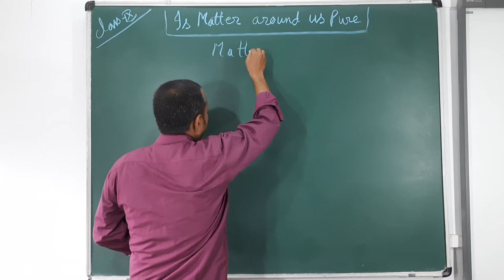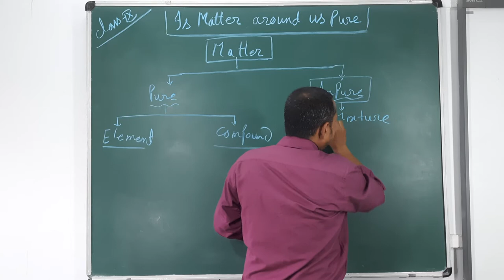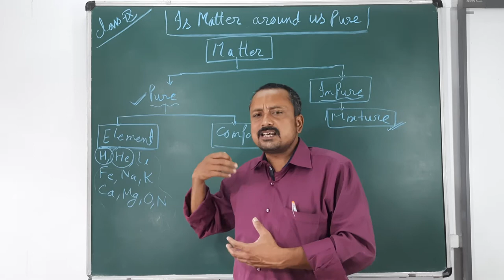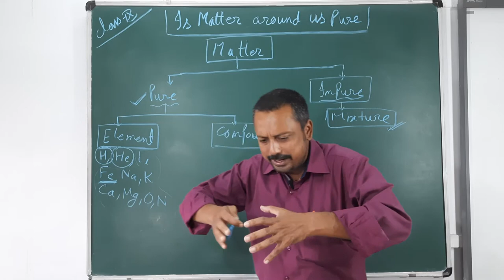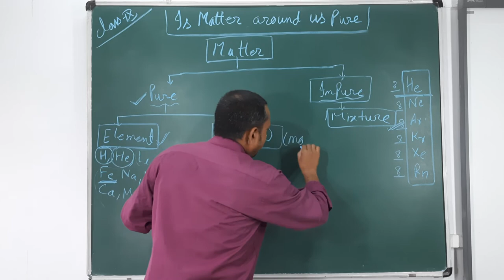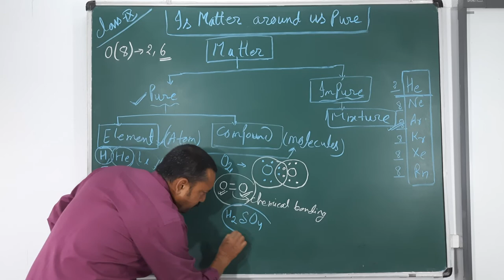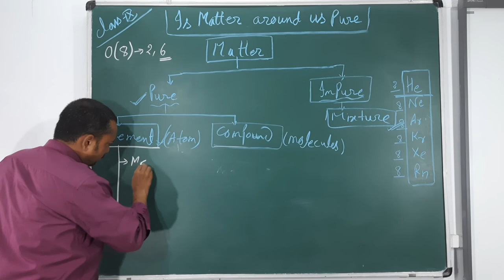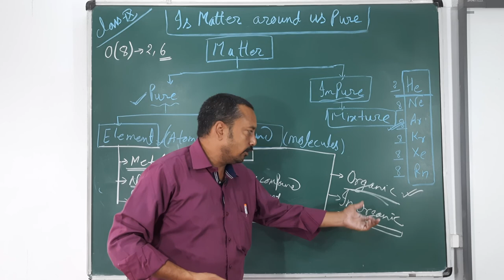Class-9. KS. Chemistry Is Matter around us Pure. 11-06-2021